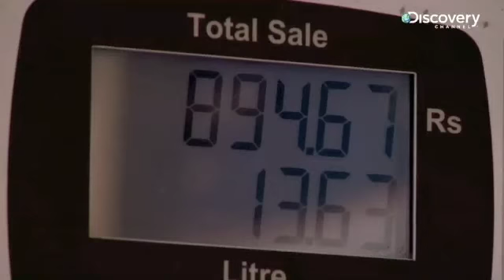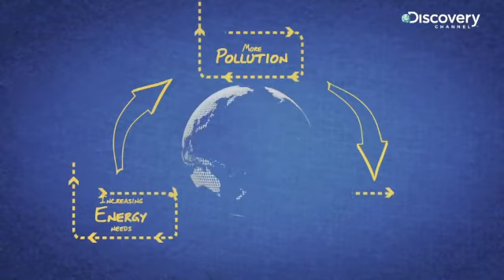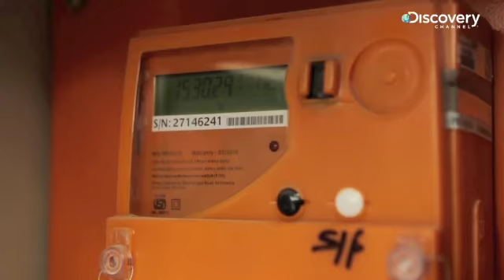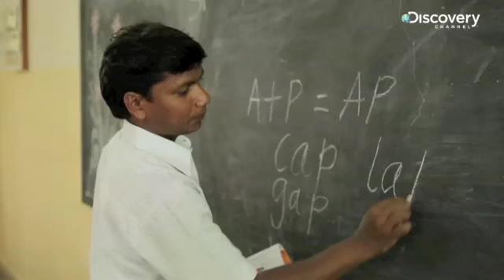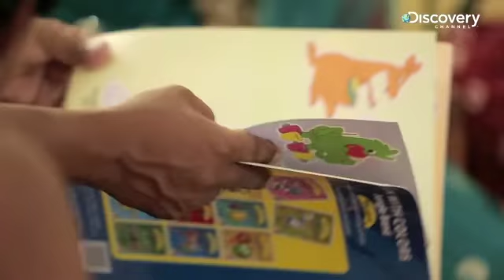Dulux Weathershield: Cool Paint Decoded Part 3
Dulux focuses on making tomorrow better. With innovation in products and more. Watch. Like. Share and let us know what you think. Lets Colour.

For more information about Dulux products: dulux.in/en/products/b_Dulux?brand=Dulux